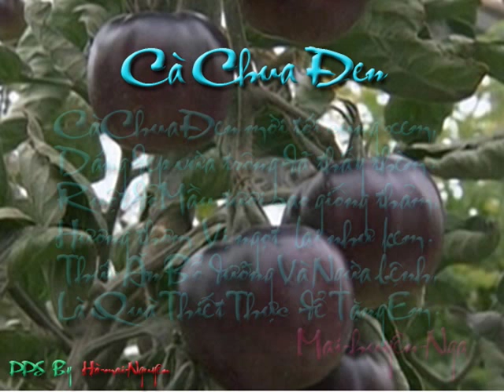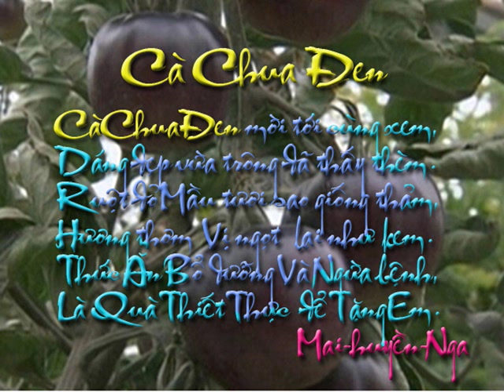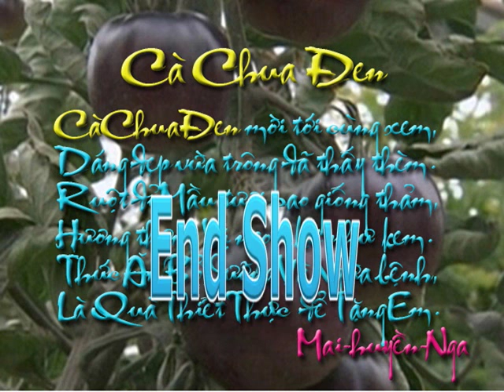Cà Chua Đen